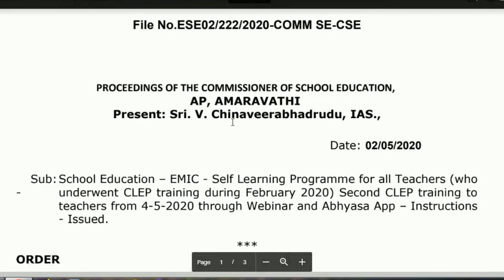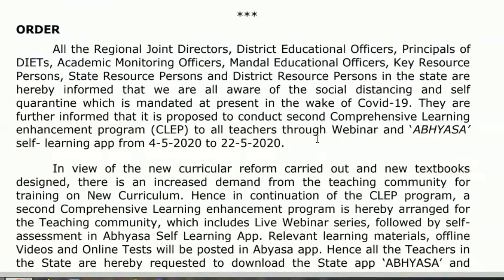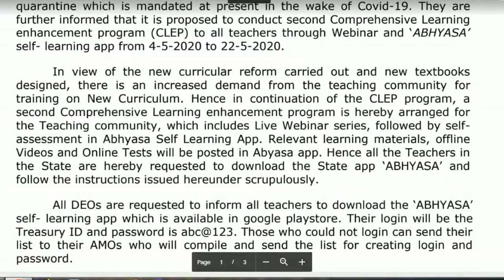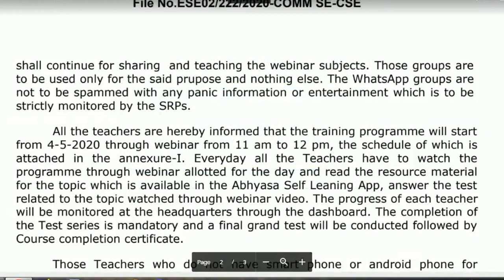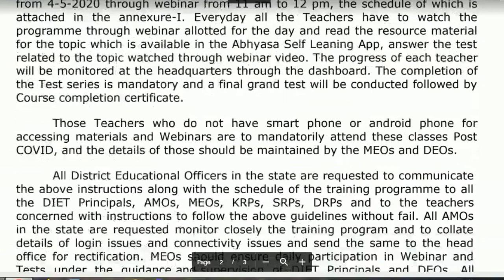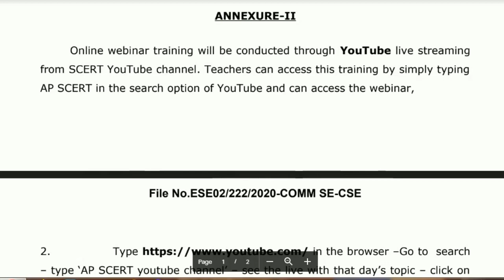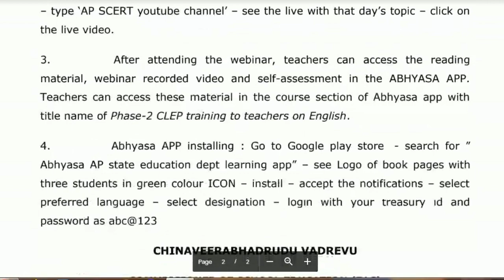CLEP-II proceedings and Time Table | Training for Teachers Through Webinar and Abhyasa App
Install Abhyasa app here. .

user name : Treasury ID
password : abc@123

AP SCERT you tube channel.

Download Proceedings Pdf

Download Schedule Pdf